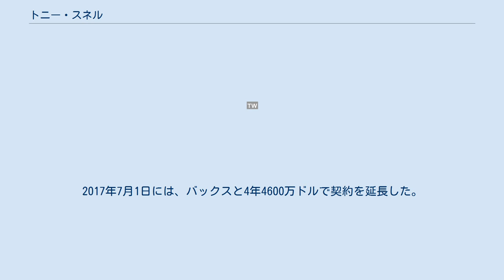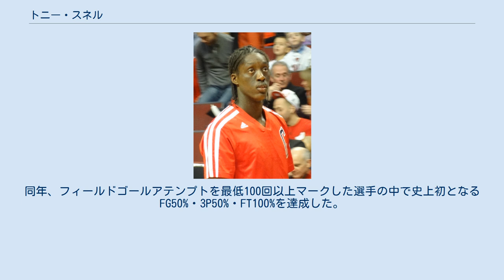トニー・スネル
トニー・レナ・スネル・ジュニア (Tony Rena Snell Jr. 1991年11月10日 - )は、アメリカ合衆国カリフォルニア州出身のプロバスケットボール選手。
ポジションはシューティングガードまたはスモールフォワード。
 ニューメキシコ大学で3年間プレーし、2013年のNBAドラフトにアーリーエントリー。
ドラフトでは20位でシカゴ・ブルズから指名された。
 2016年10月17日、ミルウォーキー・バックスに移籍した。
バックスでの1年目となる2016-17シーズンが自己最高の成績で、80試合に平均29.2分の出場で、8.5得点・3.1リバウンド・1.2アシスト・0.7スティール・スリーポイント成功率40.6%などを記録した。
2017年7月1日には、バックスと4年4600万ドルで契約を延長した。
 2019年6月20日、トレードを通じてデトロイト・ピストンズに移籍。
2020年11月20日、再びトレードによりアトランタ・ホークスに移籍。
2021年3月11日のトロント・ラプターズ戦でブザービーターを決めチームの逆転勝利に貢献した。
同年、フィールドゴールアテンプトを最低100回以上マークした選手の中で史上初となるFG50%・3P50%・FT100%を達成した。
 2021年8月10日、ポートランド・トレイルブレイザーズと1年契約を結んだ。